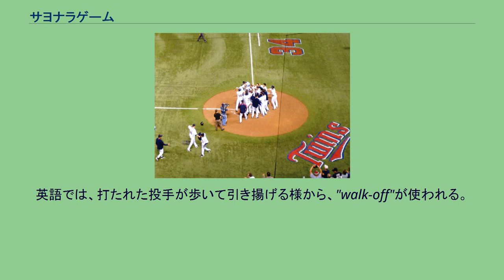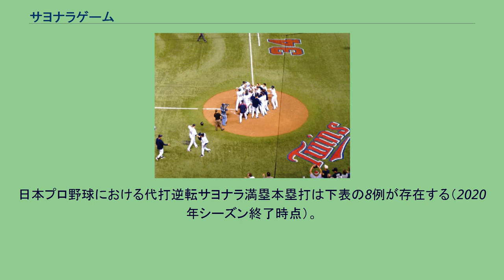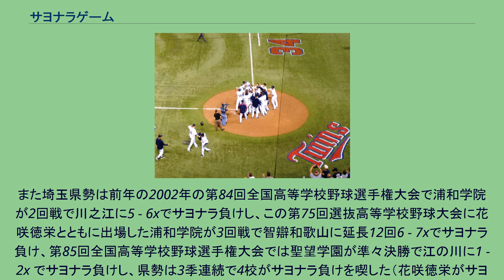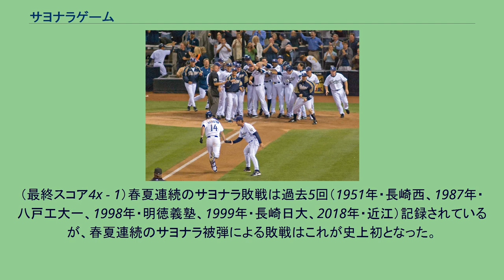サヨナラゲーム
サヨナラ勝利を喜ぶ選手たち （ミネソタ・ツインズ。2006年6月9日、ホームゲームの対ボルチモア・オリオールズ戦にて） サヨナラ3ラン本塁打を放ち、生還途上のスコット・ヘアストン。
2007年9月19日 サヨナラゲーム（walk-off、ウォーク・オフ）とは、野球およびソフトボールで「後攻チームが、最終回または延長回の攻撃において、決勝点を上げると同時に終了する試合」を意味する。
勝利チームの攻撃で試合が終わることから、「さようなら」を略して「サヨナラ」と呼ばれる。
野球やソフトボールでは攻守交替が明確になされるため、両チームの攻撃回が同数となるのは自明である。
ただし、最終回の表が終了した時点で後攻チームが勝ち越している場合にはその勝利が決しており、もはや、その裏の攻撃機会を与える必要がない。
ゆえに最終回の裏の攻撃は、最終回の表が終了した時点で、同点もしくは先攻チームが勝ち越している場合にのみ行われる。
また延長回においては、各回の表が終了した時点で後攻チームが勝ち越していることはありえず、攻撃回数の公平を図るため裏の攻撃は当然に行われる。
こうして行われる最終回または延長回の裏の攻撃において、後攻チームが勝ち越し点を奪えば、先攻チームに新たな得点機会がない以上、その時点でゲーム（試合）の勝敗が決するが、これをサヨナラゲームという。
したがって、サヨナラゲームは必ず後攻チームの勝利になる。
このように、最終回または延長回の裏に後攻チームが勝ち越し得点を挙げたその時点で（フェンス越えの本塁打の場合は、打者が本塁に生還した瞬間に）、回が完了していなくても試合終了となる。
もっとも、守備側にアピールプレイの権利があり決勝点が無効となる可能性がある場合には、真の試合終了はアピールプレイの権利喪失後（守備側がフェアフィールドから出た後）になされる必要がある。
さらには、アピールプレイの権利がある場合にのみ試合終了の宣告を遅らせるとすれば、守備側にアピールプレイの存在を示唆することになり、公平を欠く。
したがって、アピールプレイの権利の存否に関わらず、球審は走者の本塁生還後に得点を宣告するのみであり、試合終了の宣告は守備側が引き上げた後となる。
プロ野球の場合、ルールによりホームチーム（主催球団、本拠地で試合をするチーム）は試合開始時点で守備に付くことになっているが、これはサヨナラゲームの可能性があるためだと言われている。
サヨナラゲームの勝利投手は必ず、サヨナラ成立の回の表にスリーアウト目を取った後攻チームの投手となる。
よって、サヨナラゲームでは、どの投手にもセーブはつかない（セーブの条件を参照のこと）。
単に試合の勝敗という点では攻撃（後攻）側に利することが多いが、短期の総当たりリーグ戦などで得失点が順位形成に影響する場合には、かえって不利になる場合がある。
例えば、リーグ戦のステージ最終戦で大量得点差での勝利を必要とする場合、後攻チームの場合は最終回の前のイニングまでにその条件を満たさなければならないからである（最終回以降に後攻チームが勝利する場合はサヨナラゲームしかなくなるので、4点差 以内でしか勝利できない）。
これに対して、先攻チームは取れる得点に制限はない。
なお、コールドゲームの場合には、最終回で後攻チームが決勝点を奪ってもサヨナラゲームとの呼び方はしない場合が多い。
また、点差コールドが設定されていて、当該回裏の攻撃中にその適用要件を満たした場合（例えば、5回10点差コールドとなる試合の5回裏攻撃中に10点差開いた場合）の試合打ち切りについても同様の方式を準用することが多いが、これもサヨナラゲームとは呼ばない場合が多い。
プロ野球では、クライマックスシリーズにおいて引き分け以上が確定した時点でのコールドが存在するため、同点に追いついた時点で実質的にサヨナラ勝ちのような形で試合終了となる場合がある（詳細後述）。
スコアのランニング表示では、最終回裏の得点表記の後ろに「x」印を付ける。
また、チームの総得点で勝利チームの得点の横に「x」印をつけることもある（例：1x - 0）。
もともとこの「x」印は、最終回の表終了時に後攻チームがリードしておりその裏を行わない場合、最終回裏のスコアボードに付ける（ことが多い）印であり、「裏の攻撃が行われていないが、試合が終了した」ことを意味する。
サヨナラゲームの場合に得点表記の後ろに「x」印をつけるのは、ここから派生し、「裏の攻撃が途中のうち（第3アウトが成立する前）に試合が終了した」ことを意...